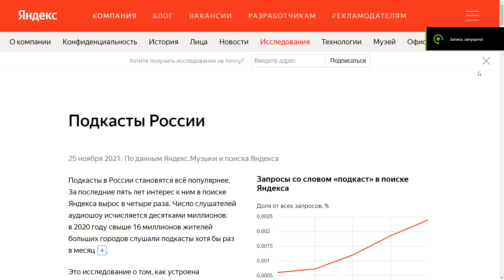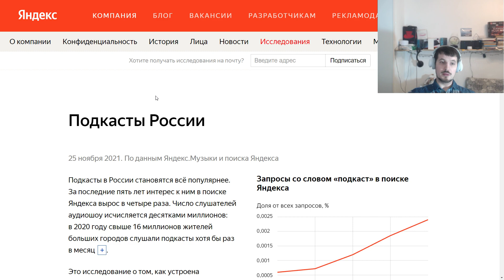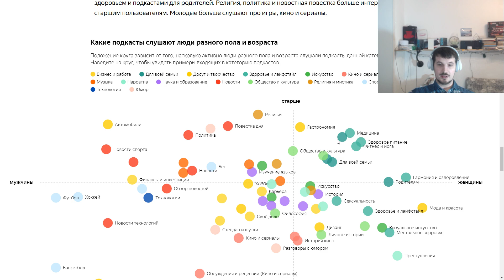Исследования Яндекса : Подкасты в России набирают популярность !